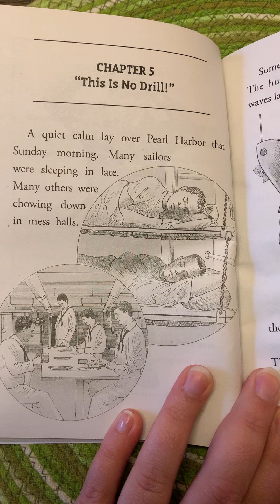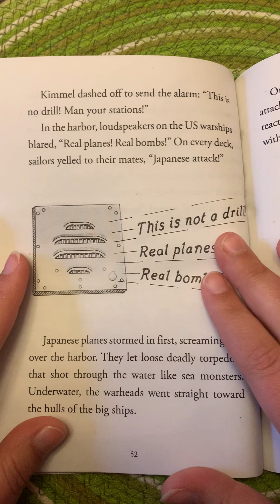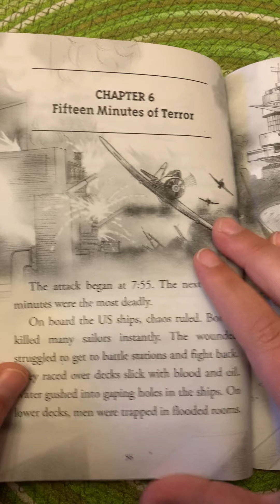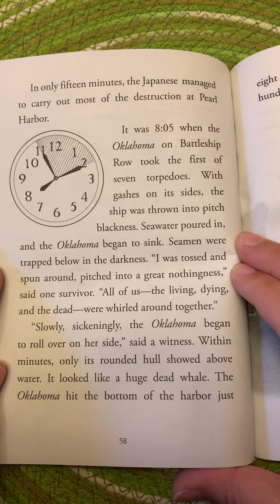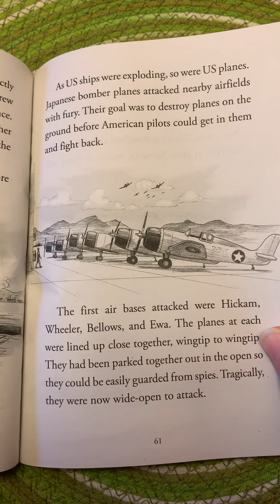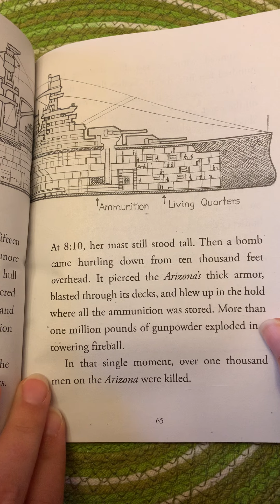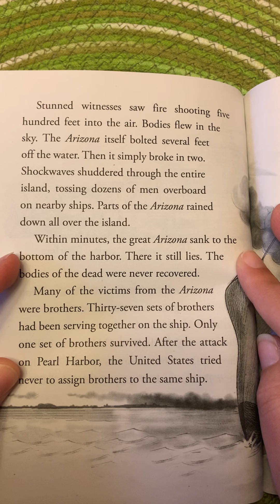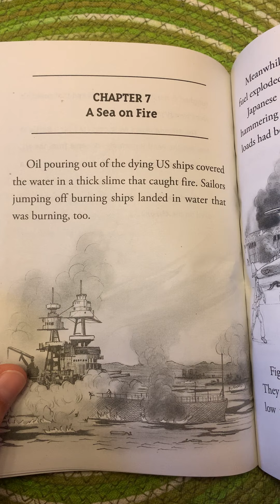What Was Pearl Harbor? Ch 5 & 6